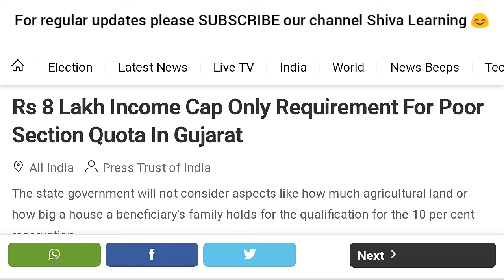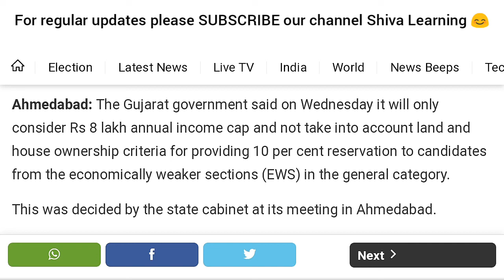* New rules applied ! Latest Good News for NEET Aspirants. *